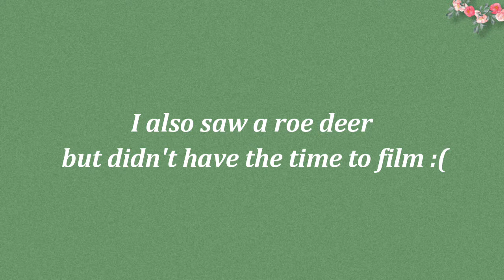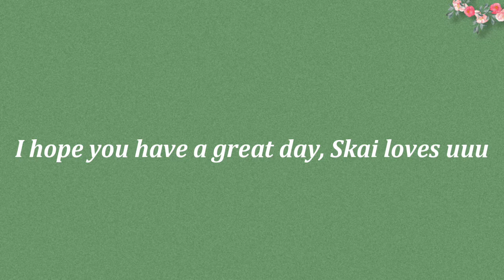🌤️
Music I used in this video:
- If I Die Young by Michael Henry and Justin Robinett

Here is a short vlog of my 6 am walk on this sunny saturday. Enjoy. :)